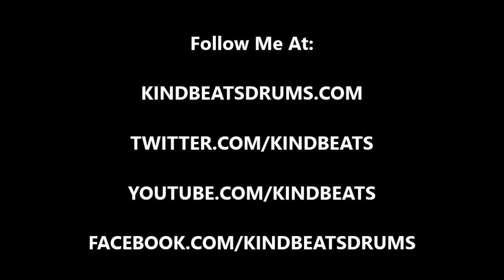Andrew McAuley (KindBeats) - Wake 'N Break No. 457 - Halftime Backbeat With Bass Drum Triples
Today's wake 'n break is a halftime backbeat with some triples played on the bass drum.  For the first half of the bar, only the bass drum is playing and it's falling on "1e&" and then on "2 &".  Next, we have just the hands playing between the hi-hat and snare drum on "3e&a" and then on "4e&".  As always, I hope you dig it and be sure to go to check out Vol. 1 in the Wake 'N Break instructional e-book series!